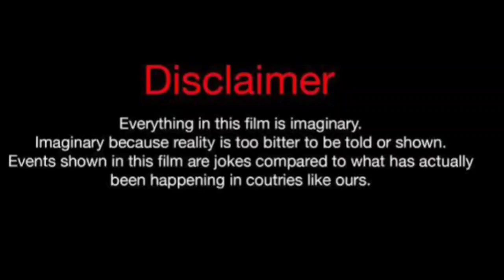DaniLeigh Vs Sarah Oliver (Kountry Wayne Member) Real Life Partners 2024